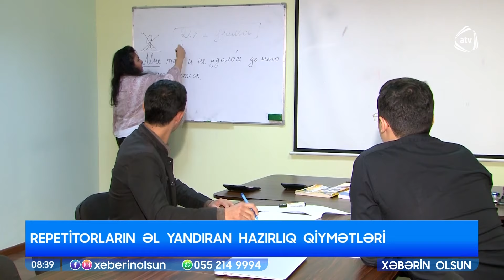“Bahalı” müəllimlər - Azərbaycanda FANTASTİK repetitorluq QİYMƏTLƏRİ / Xəbərin olsun